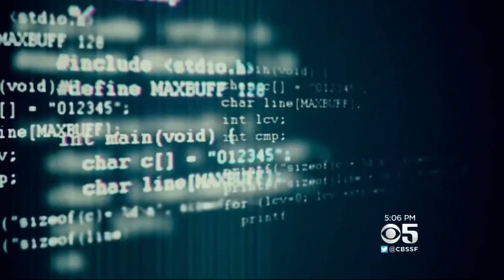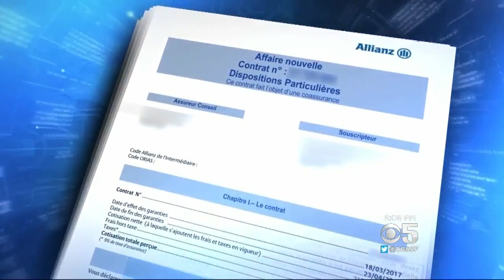Macron Defeats Le Pen To Win French Presidency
Wendy Gillette reports on French public electing Emmanuel Macron as new president (5-7-2017)